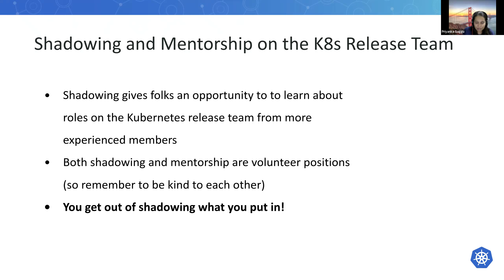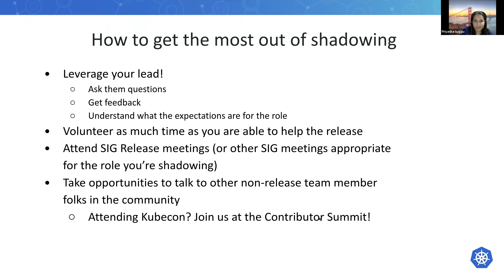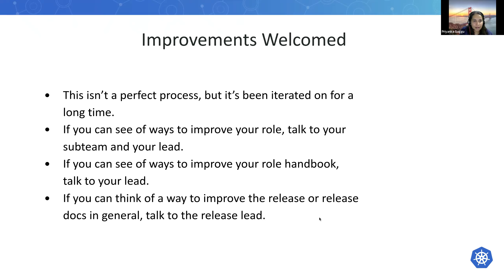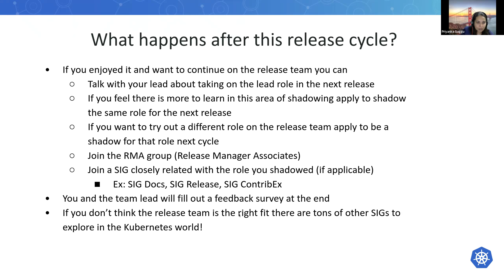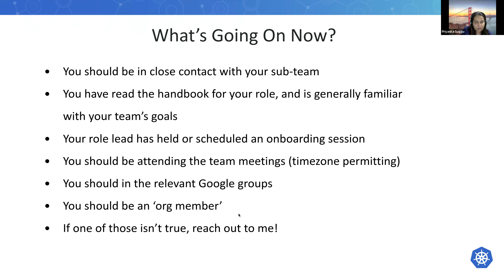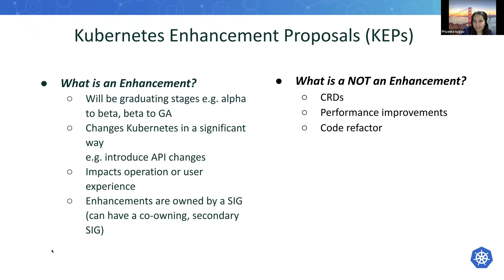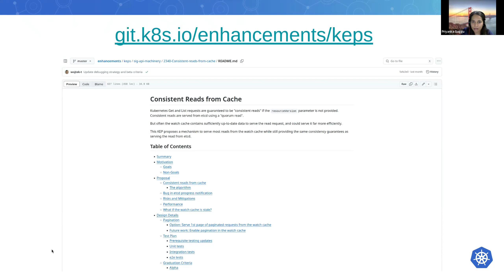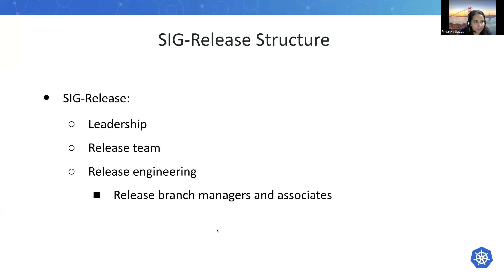Kubernetes SIG Release Meeting for 20240610